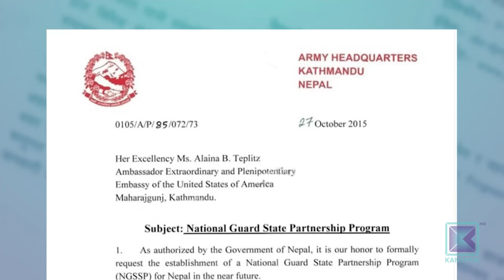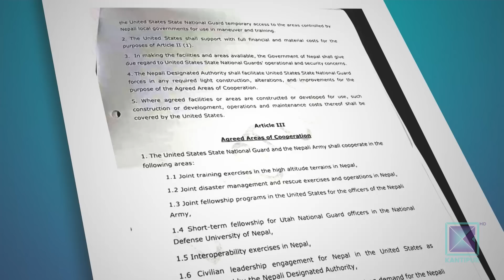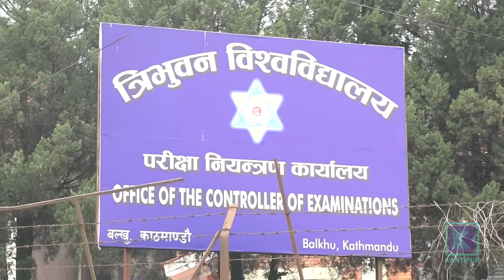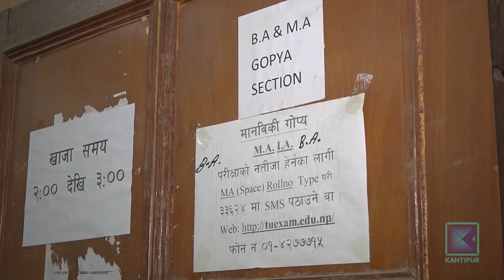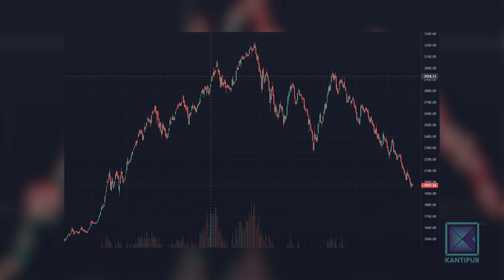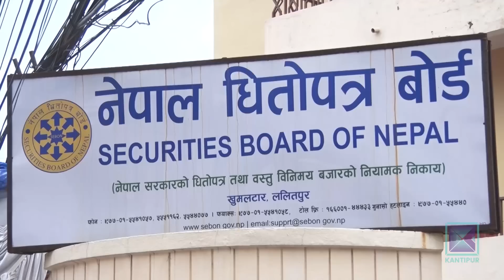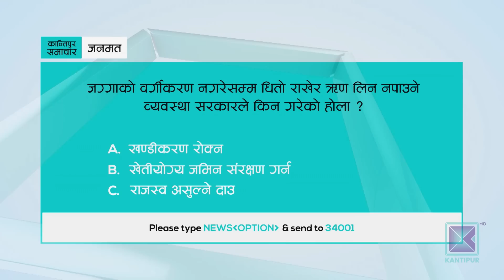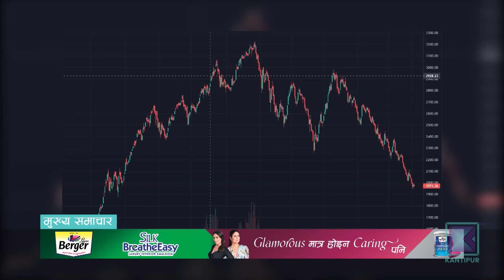Kantipur Samachar | कान्तिपुर समाचार, ०३ असार २०७९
आजको मुख्य समाचार:

* एसपीपी साझेदारीका सबै कागजात एक साताभित्र बुझाउन सरकारलाई संसदीय समितिको निर्देशन / सत्ता र प्रतिपक्षीबीच जुहारी / कूटनीतिज्ञ भन्छन्- अमेरिकालाई पत्र लेखेरै सहभागी नहुने प्रष्ट पारौं ।

* सीमावर्ती क्षेत्रमा भारतले एकतर्फी बनाएका तटबन्धकै कारण नेपाली भूमि डुवानमा / वर्षेनी ठुलो क्षति हुँदासमेत समस्या समाधान गर्न सरकार उदासीन ।

* सेयर लगानीकर्ताले १० महिनामै गुमाए १६ खर्ब / बजार घट्नुको मुख्य कारण ब्याजदर वृद्धि र तरलता अभाव / लगानीकर्ताको आक्रोश राष्ट्र बैंकमाथि ।

* इयूको सदस्यताका लागि युक्रेनले दिएको आवेदन युरोपेली आयोगद्वारा स्वीकृत / पूर्ण बैठकले निर्णय गर्ने / रुसमाथि जित हासिल गर्न सहयोगी बन्ने किएभको भनाइ ।

* प्रशिक्षक र खेलाडी विवादको असर एसिया कप छनोटमा देखिएको एन्फाको स्वीकारोक्ति / अल्मुताइरीको निरन्तरताको टुंगो एन्फा निर्वाचनपछि लाग्ने ।